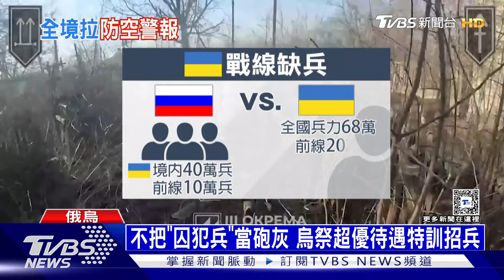學俄羅斯募「囚犯兵」 烏克蘭祭超優待遇徵兵｜十點不一樣20240614@TVBSNEWS02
烏克蘭前線缺兵，CNN獨家報導烏克蘭正仿效俄羅斯，在各大監獄裡向囚犯們募兵，目前已經有近兩千人投入前線作戰，只是，大量男丁都到前線作戰，也讓許多原本是以男性為主的職缺像是電車、地鐵司機等等，都由女性替代；另外，在義大利舉行的G7會議上，美國與烏克蘭簽訂了為期十年的安全協議，同時，G7 也同意年底前提供烏克蘭500億美元貸款，資金來源則會來自俄羅斯被扣押的三千億美元資產。